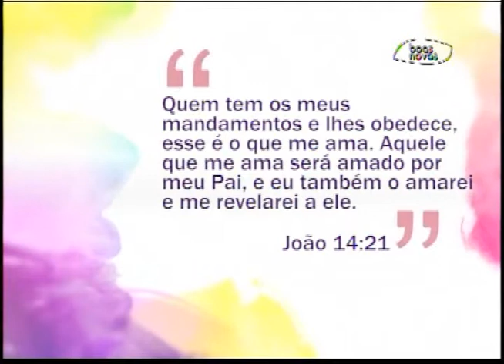Espaço Feminino - Ideias para diminuir o ritmo e curtir a família! - (bloco 1 de 4) 03-06-2015